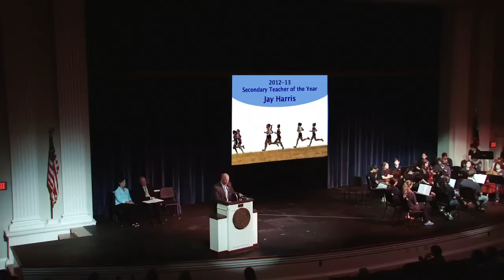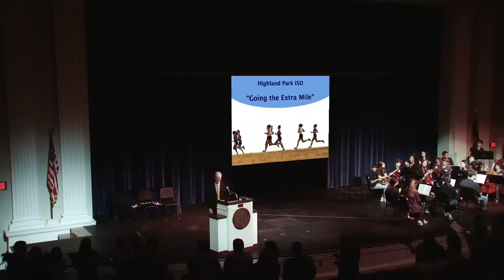Jay Harris's Teacher of the Year speech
Jay Harris spoke to the HPISD staff after receiving the Highland Park High School Teacher of the Year Award.